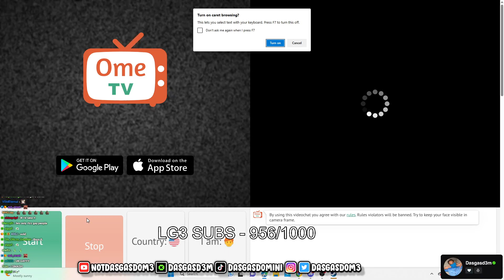Dasgasdom3 Runs After Gay Guy Says This..😂